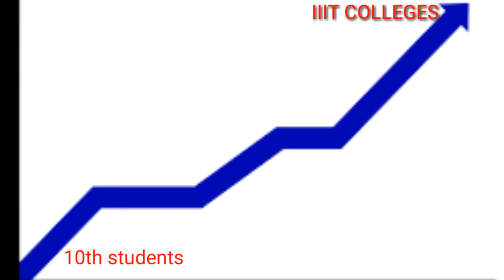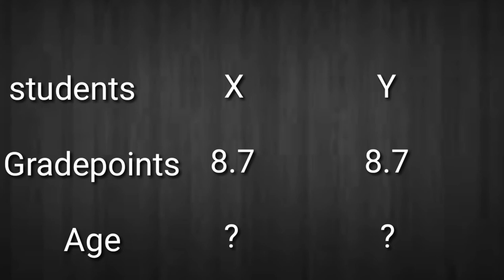AP & TS IIIT Colleges (RGUKT) changes for Joining 2020//IIIT Colleges updates in Ap&TS.